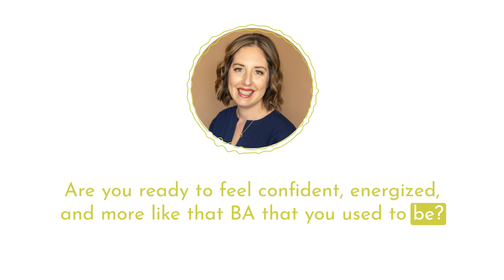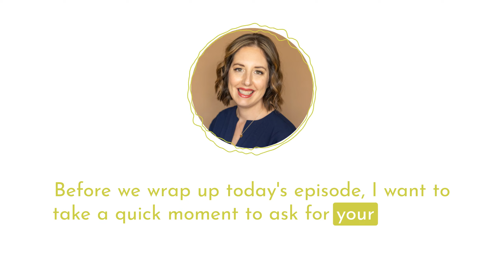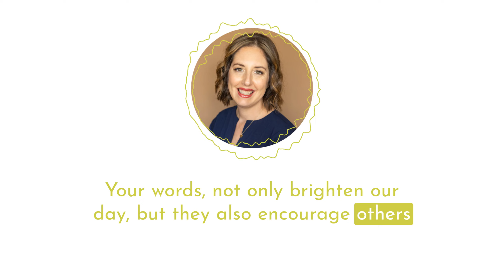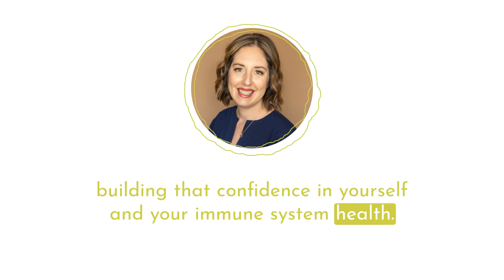Episode 101: A Conversation on Immune Health and Food with Kim Shapira M.S., R.D.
Ready to spice up your immune health knowledge with a pinch of expert advice and a dash of dietary wisdom?

In this episode of the Becoming Immune Confident Podcast, host Dr. Kara Wada, an allergy immunology and lifestyle medicine physician, welcomes back dietitian and nutrition expert Kim Shapira. They explore the controversial world of diet culture, the importance of reframing our outlook on nourishment, and share valuable insights on meal management and strategies for maintaining body health. Dr. Kara also reveals her personal experiences with food sensitivities and shares her professional goals for 2024. Kim Shapira also shares information about her upcoming masterclass on The Kim Shapira Method and her Six Simple Rules for healthy living.

Listen to this episode as we chew over the juicy details of food, immunity, and why your gut might be the head honcho in health!

00:00  Intro
01:59 Discussion on Semaglutides
04:56 Importance of Lifestyle Changes
05:43 Inflammation Markers
06:56 You Are What You Eat
08:26 Is a plant-based diet the way to go?
18:24 Plans for 2024 and Conclusion
20:13 How to stay immune confident
26:00 Impact of Microbiome on Health: Probiotics and Prebiotics
27:39 Kim Shapira's class on The Kim Shapira Method
28:49 The Demystifying Inflammation Summit Encore

ABOUT KIM SHAPIRA M.S., R.D.

Kim Shapira M.S., R.D. is a celebrity dietitian, nutritional therapist, and author, with a Bachelor of Science in Kinesiology from Tulane University and a Master’s degree in Human Metabolism and Clinical Nutrition from Boston University. Kim has spent over 25 years helping people lose weight and keep it off (with a giant emphasis on keeping it off), both in her private Los Angeles practice, in hospitals, sports clinics, addiction centers and universities. When she's not helping her clients take back their relationship with food, she is a wife and mother of three children and three pups. Kim often appears as a guest expert for Yahoo!, Just Jenny, Sky News, Vanity Fair, Pop Sugar, Podcasts, and more.

CONNECT WITH KIM SHAPIRA M.S., R.D.

JOIN THE BECOMING IMMUNE CONFIDENT JUMPSTART!

If you are looking for support and realize that 2024 is 2024 the year that you gain a deep understanding of your body, learn to trust your ability to navigate the uncertainties that come along with living with chronic inflammation and build a lifestyle that supports and nourishes your immune system...

Register for The Demystifying Inflammation Summit 2023 Encore
A free 3-day event to empower families with allergies, asthma & autoimmune conditions.